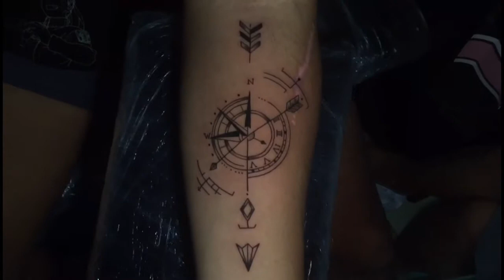COMPASS, ARROW DESIGN | TIMELAPSE